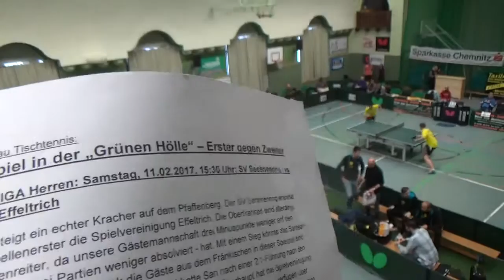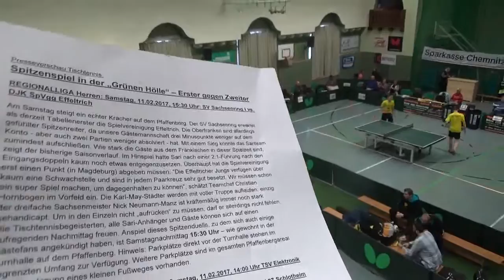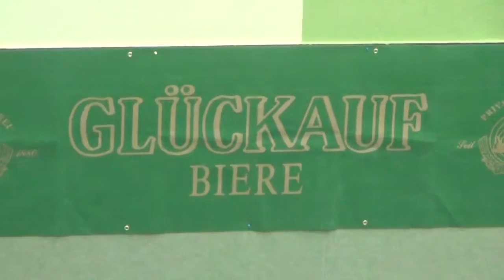Regionalliga Tischtennis SaRi Hohenstein vs Effeltrich 20170211 Zoom 19 Jaslovski Guman Zaus Ehret I